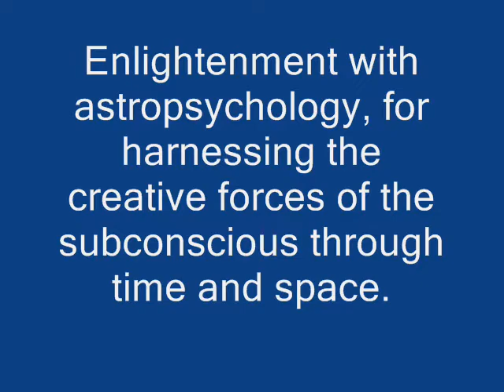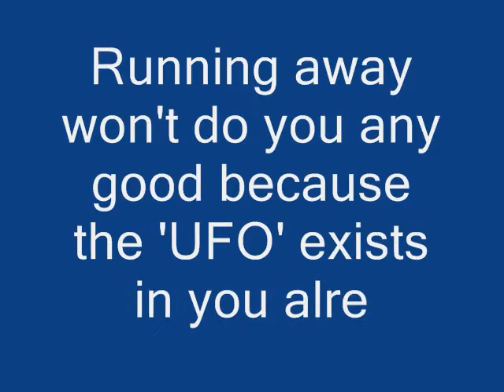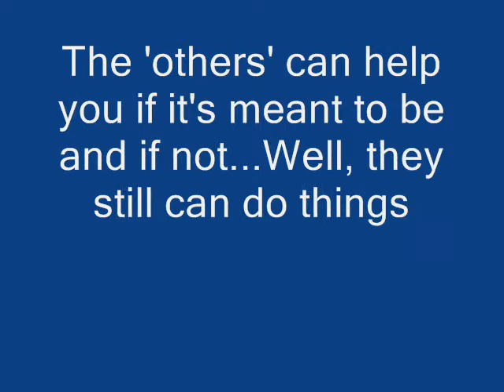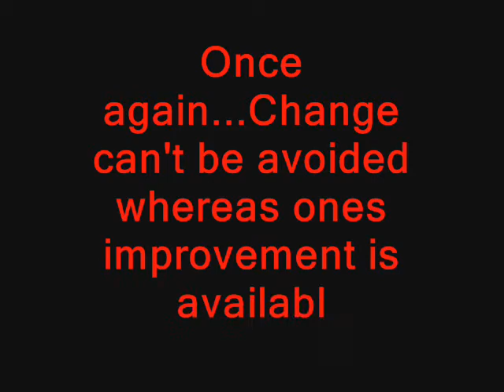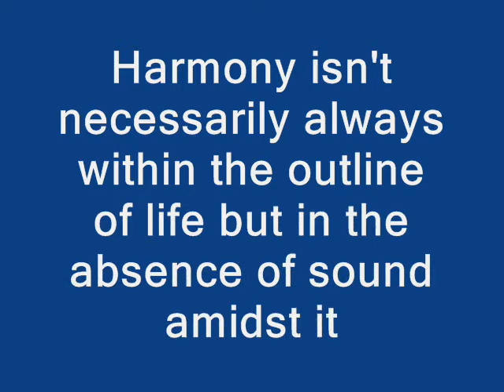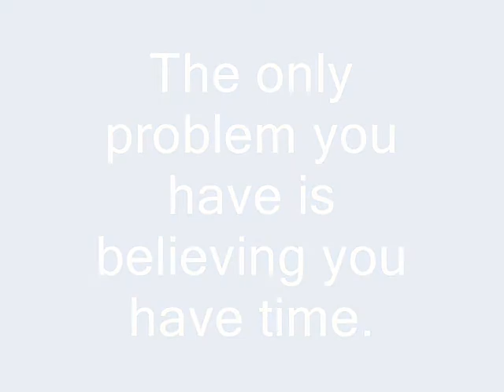ET transmutation Created by Terania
he Extraterrestrial transmutation took place right after taping the 05/20/2012 Gemini Solar Eclipse on the driveway of our house. I felt the urge to snap a few pictures not knowing the series of orbs going towards my husband's heart and 3rd eye was a Divine ET cosmic manifestation that would stimulate his uncanny ability to make predictions impossible to deny.

You either get it or you don't, but the experience is very real!

Peace, Luv and Light,
*Mrs. T*